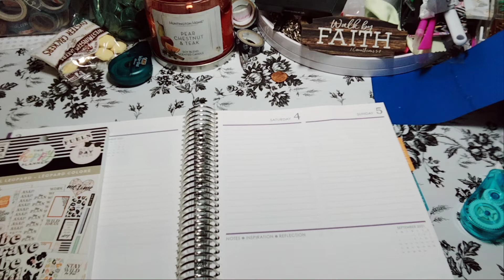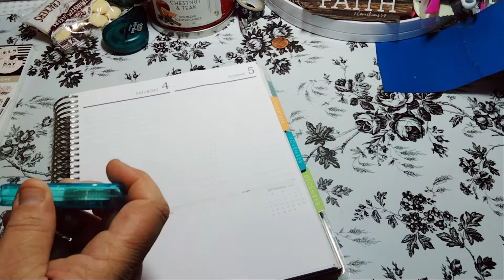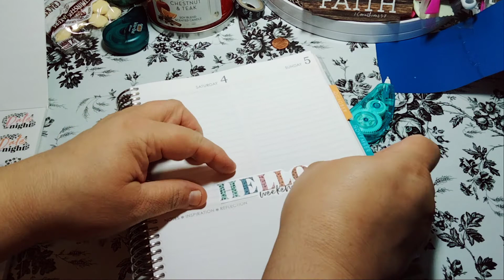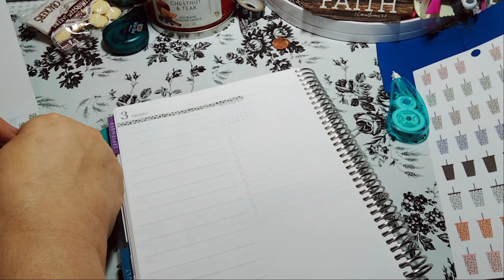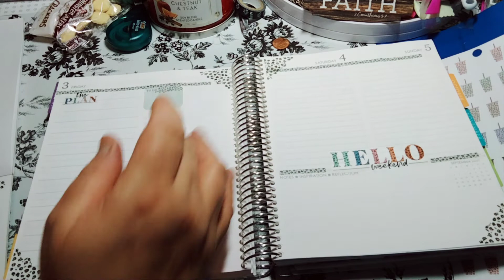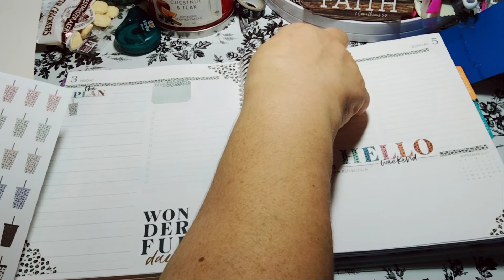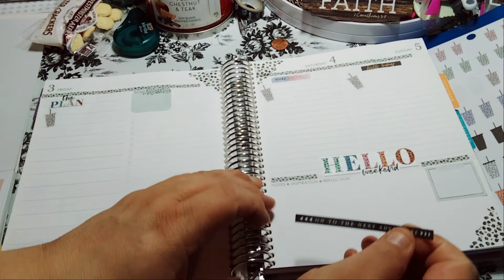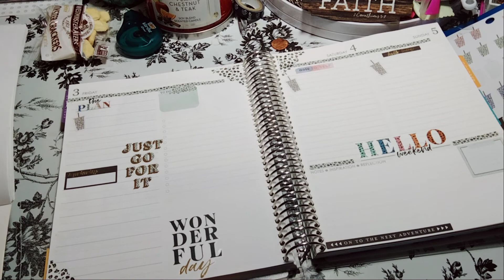Erin Condren Daily Duo | September 3-5, 2021 | Leopard Sticker Book | Playing Catch-Up